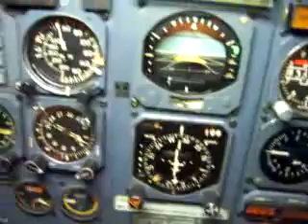kuchai 3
aircraft engineer